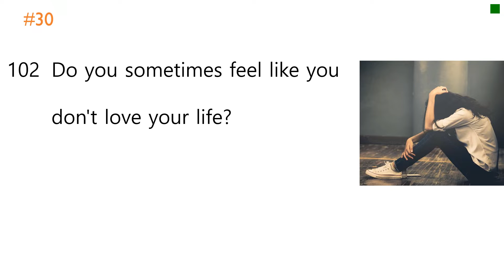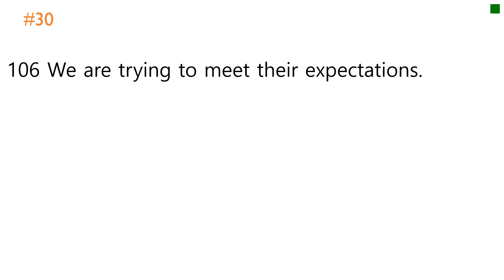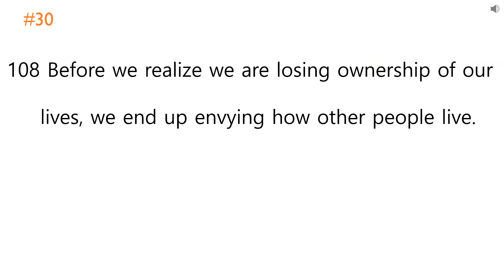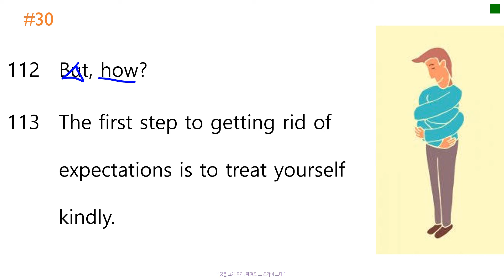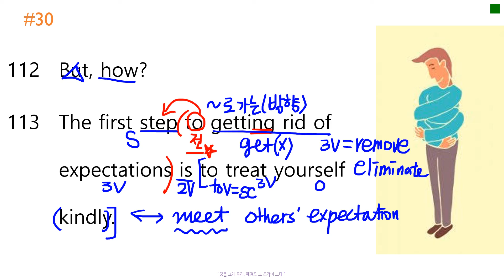[베토]2022년6월고1#30